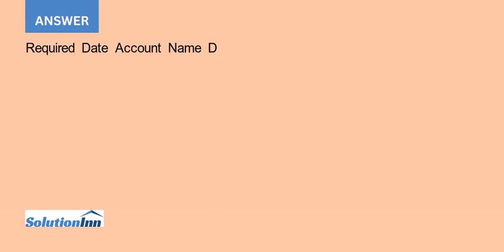Toner Corporation computed the following taxable income and loss 2020 taxable income 10 000 and 2...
Toner Corporation computed the following taxable income and loss: 2020 taxable income, $10,000 and 2021 tax- able loss, $40,000. At the end of 2021, Toner made the following estimates: 2022 taxable income, $4,000, 2023 taxable income, $11,000, and 2024 taxable income, $50,000. On the basis of these estimates, Toner believes the ...